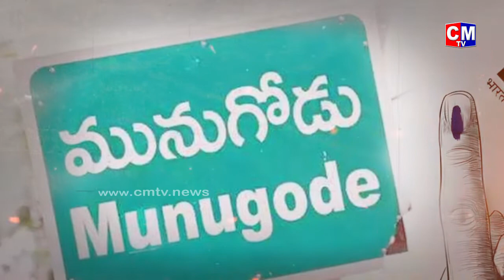మునుగోడు మీద ఉన్న అంచనాలు తారుమారు..Munugode By Election | Komatireddy Rajagopal Reddy Vs TRS | CMTV